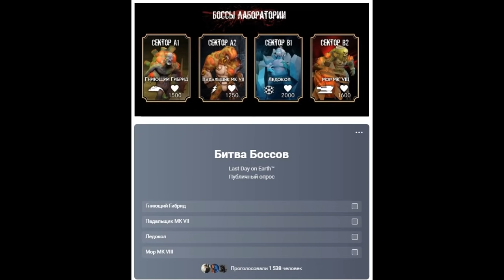ИДЕАЛЬНЫЙ РЕЙД В ЛАСТ ДЕЙ! КЛАССНЫЙ РЕЙД БАЗЫ babaltazar! - Last Day on Earth: Survival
Классный рейд базы babaltazar. ТОП огнестрел, Аптеки, Броня и Редкие ресурсы.

00:00 Сувенир для Жёлтого
01:35 Бомжи или Рейдеры
02:16 Подготовка к Рейду
03:33 Рейд Базы babaltazar
04:36 Самый КРУТОЙ БОСС Genesis
13:08 Итог КЛАССНОГО рейда